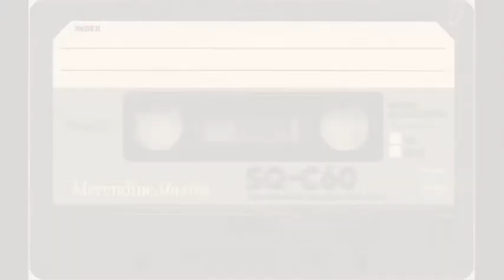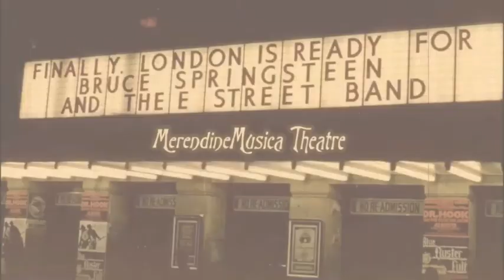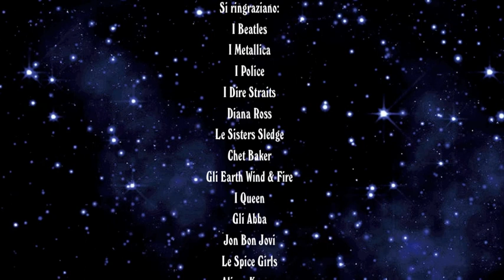"MERENDINEMUSICA, UN NUOVO MIRACOLO ITALIANO" - La Notte di MerendineMusica - Promo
"MerendineMusica, un nuovo miracolo italiano"
Piccolo video promozionale

La Notte di MerendineMusica
Teatro del Chiostro S. Giovanni - Brescia
sabato 17 novembre 2012
ore 21.00 - ingresso libero

Con Beppe Donadio, Elisa Rovida, Daniele Gozzetti, Antonella Bacchini, Franceska, Sara Rossi
Musicisti: Andrea Pollione, Pietro Pizzi, Antonio Petruzzelli, Simone Boffa, Roberto Gherlone, Arki Buelli, Mauro Susa, Giancarlo Zucchi, Biagio Zoli, Maurizio "Mao" Pini, Marco Grasselli, Claudia La Delfa, coro One Soul Project.

+ very special guests...